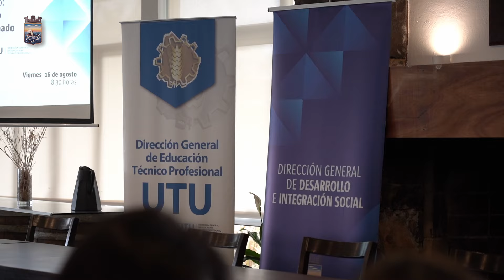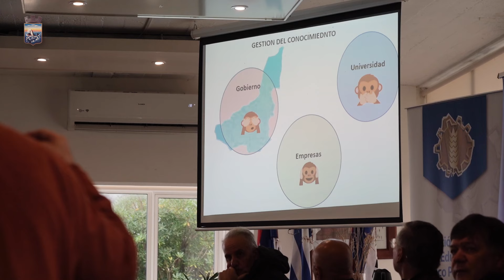Se llevó a cabo el encuentro “Consolidación del núcleo innovación Maldonado”